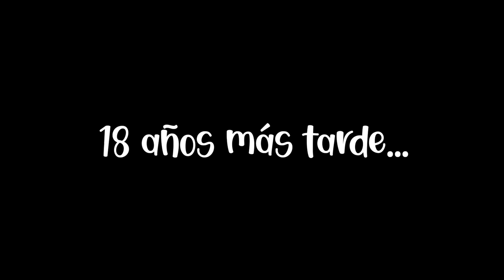PRINCESA BUENA VS PRINCESA MALA 👑 | Roleplay Divertido | Yoya Busy Life World Story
👸 Dos princesas gemelas: Alicia y Pirujicia. Nacidas de los mismos padres: Melocotona y Esparragín. Parecen tan idénticas pero son tan diferentes... Y es que la bruja Maruja ya lo predijo: por lo visto, durante el embarazo, una de las gemelas absorbió de la madre el 100% del bien y la otra el 100% del mal. Por lo que… los reyes tuvieron una princesa buena y una princesa mala. ¿Qué aventuras tan diferentes creéis que vivirán? 😇😈

✨ ¡Ríe, diviértete, y disfruta conmigo en este Roleplay de Yoya Busy Life World! ✨

Si quieres crear historias como yo, puedes descargar el videojuego

🍿 Ya sabes, ¡Como en Netflix, pero Gratis! 🍿

💜 Un Abrazo 💜